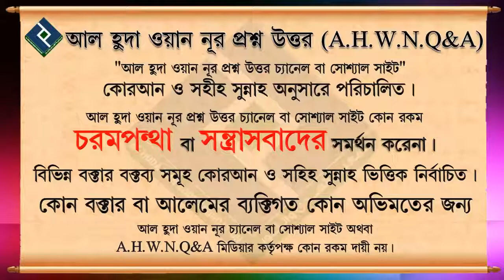ইমামের সাথে রুকু পেলে কি রাকাত হিসেবে গণ্য হবে ᴴᴰ┇মোহাম্মদ আসিফ মোল্লা